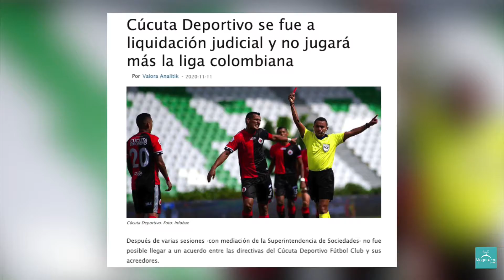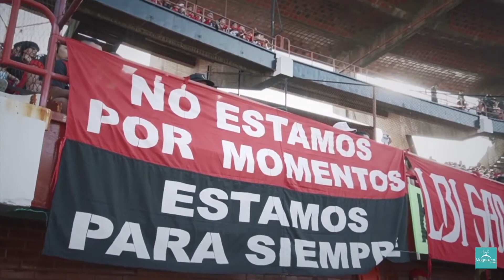Ser del Cúcuta Deportivo es ser pasional: así sueña ‘Pulpito’ con volver a la A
VÍA: MAGDALENA FM